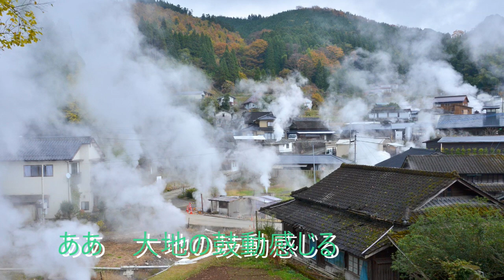球磨の女365話～第168話(7/20)阿蘇 世界遺産へ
「球磨の女」の松山順が作詞作曲しました。阿蘇の世界文化遺産登録を目指す応援歌です！